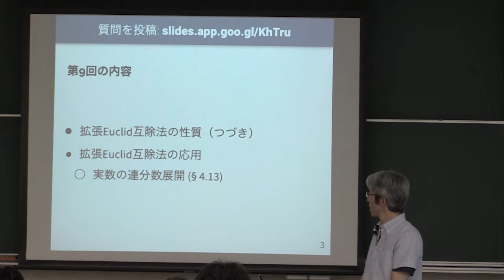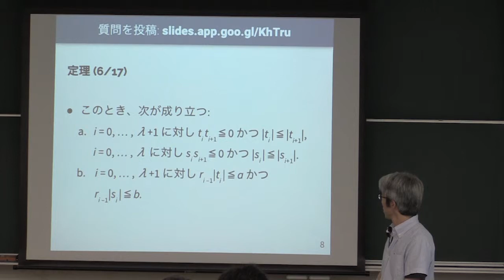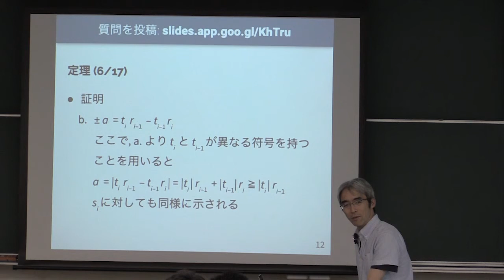計算機数学 I 2019 (9-1) 拡張Euclid互除法の性質 (2)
拡張Euclid互除法の性質 (2).